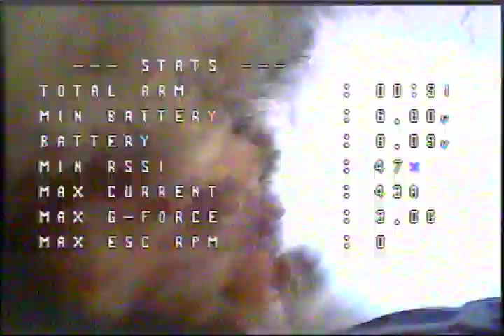1/10/2020 19th Flight, TinyHawk S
Nothing special or extreme.